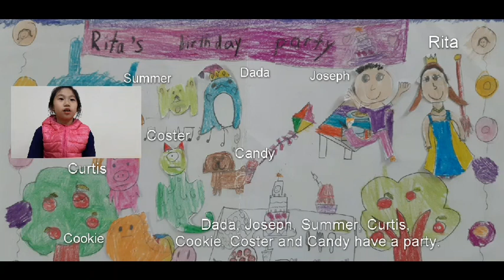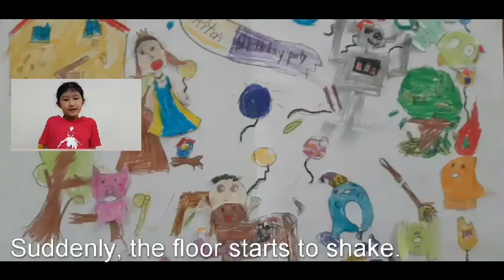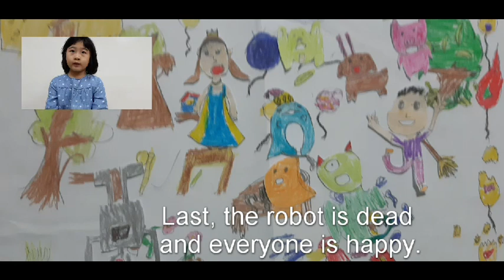裕誠分校Tim老師的二年級Urchin班。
完成1.5課本的Urchin班表演。加油！